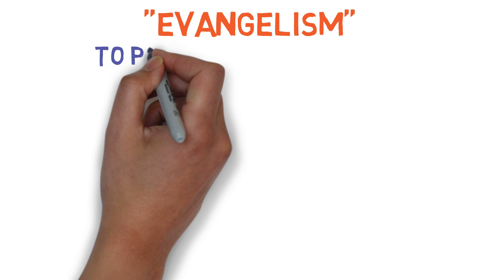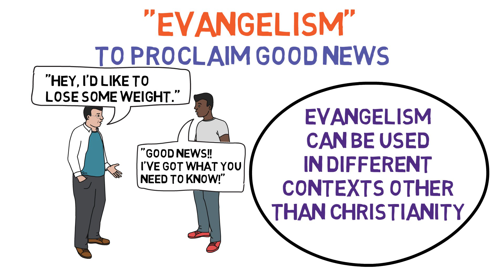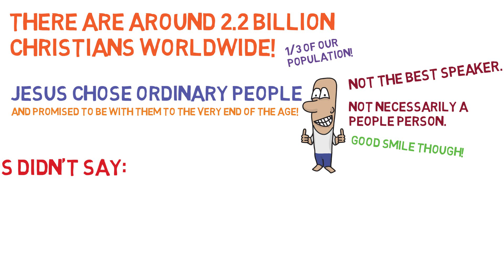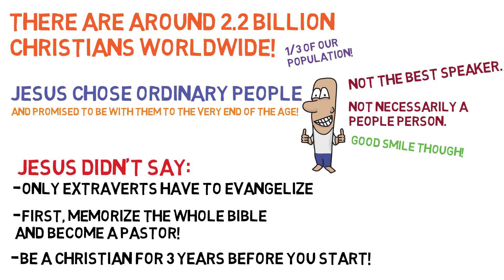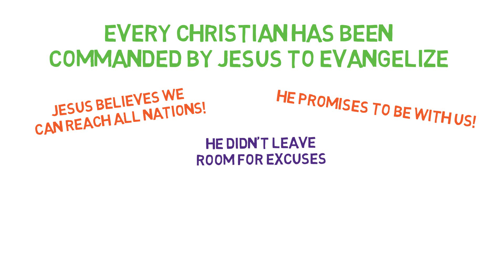Do Christians Have to Evangelize?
Evangelizing can leave a bad taste in your mouth! Is it necessary for Christians to evangelize?

Want to make videos like this one? Check out the program I use called Video Scribe